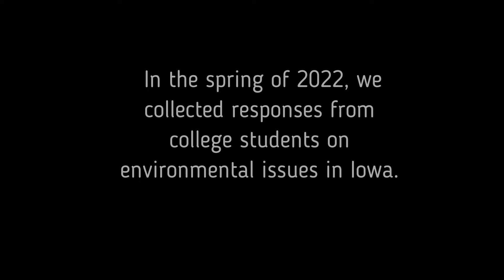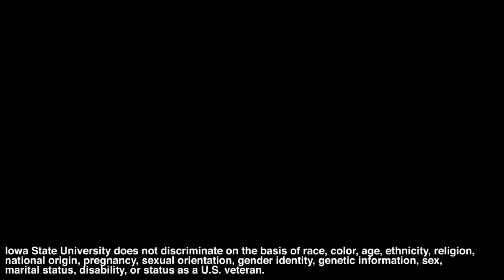Voices of Iowa State University, University of Iowa and University of Northern Iowa Students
Campus Visits to Iowa State University, University of Iowa and University of Northern Iowa to discuss water quality and climate Change